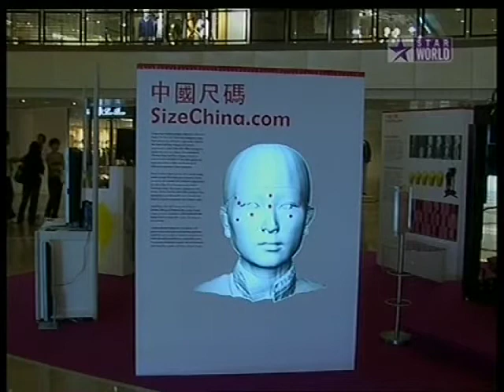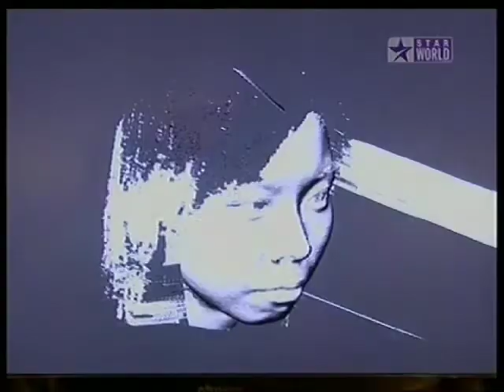Chinese Head Shape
Star News Asia TV reporter interviews bicycle store owner about the shape differences between Western designed helmets and Chinese heads.